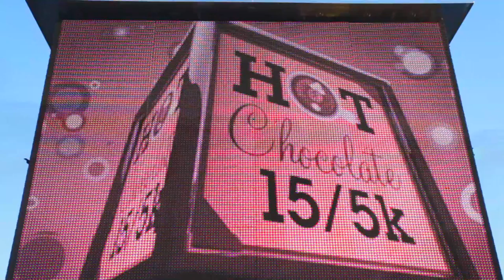Hot Chocolate - Directed/Produced/Edited by Jonathan Meeks